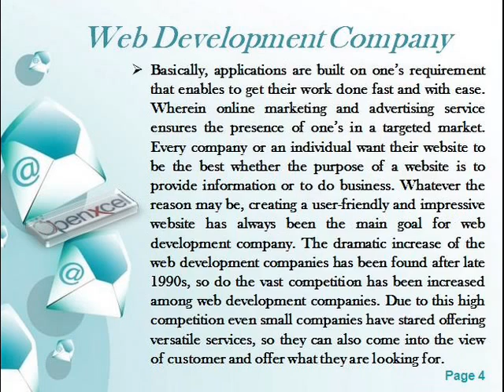Web Development Company | PHP Web Development | Shopping Cart Solutions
Web Development Company - OpenXcell provides complete Outsourcing Software Development solutions for PHP, Joomla, Drupal, WordPress, Magento, Oscommerce, Xcart, ZenCart & Shopping Cart Solutions at very affordable prices.